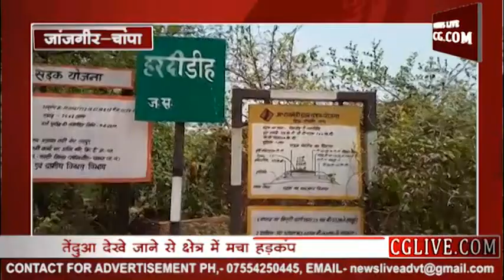बस्ती में घुसा तेंदुआ, फिर क्या हुआ देखिए पूरा वीडियो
तेंदुआ देखे जाने से क्षेत्र में मचा हड़कंप

तेंदुए को देखने के लिए लोगों का उमड़ा जनसैलाब       दो लोगों को मामूली रूप से किया घायल

पूरा मामला जांजगीर-चांपा जिले के जय जयपुर थाना क्षेत्र अंतर्गत ग्राम पंचायत हरदीडीह का है जहां कहीं से अचानक एक तेंदुआ आ गया और 2 लोगों को जख्मी कर दिया घायल लोगों ने तत्परता  दिखाते हुए वन विभाग को सूचना दी। वहीं तेंदुआ जब एक कमरे में जाकर घुसा तो लोगों ने उस कमरे के दरवाजे को बाहर से लॉक कर दिया। तेंदुए को देखने के लिए पूरा गांव उमड़ पड़ा। बड़ी मशक्कत करने के बाद वन विभाग की टीम ने तेंदुए को अपने कब्जे में लिया। तेंदुए के पकड़े जाने के बाद क्षेत्र के लोगों ने राहत की सांस ली है।